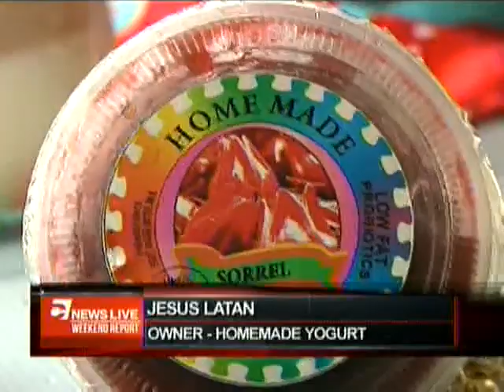Christmas Comes Early at Green Market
The Green Market in Santa Cruz was buzzing with activity as it hosted its first Annual Christmas in July event.

Products included pasteles, hops & ham, turkey, roast pork, black cake, sorrel and all the other delicacies we enjoy for the Christmas season.

Camera-man Andy Wharton and Mahalia Joseph visited the green market this morning and filed this report.